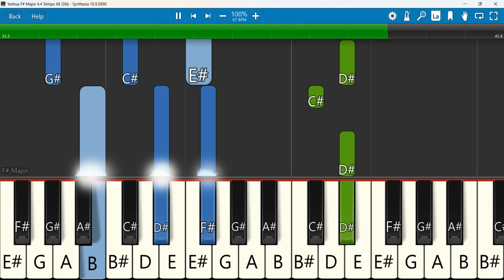Yeshua Keyboard Notes F# Major 4 4 Tempo 68 SN | Jesus Image | Michael Koulianos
Yeshua | Jesus Image | Michael Koulianos
Keyboard Notes